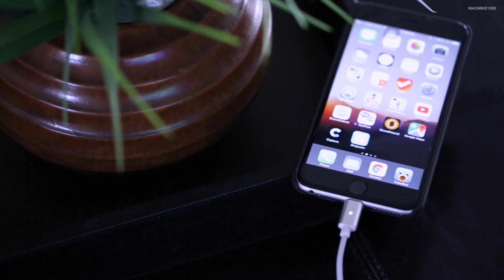Mr. Pro Premium Apple Magnetic Lightning Cable w/LED Status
Mr.Pro Magnetic Apple Lighting Cable with LED Status Indicator.

► Thanks MR. PRO for making this video possible.

► Product’s Information